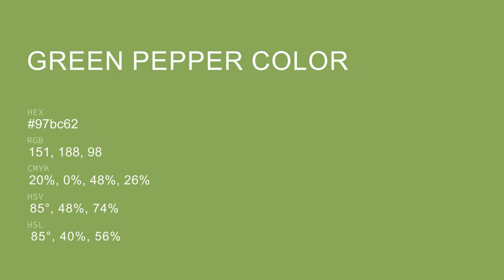Green Pepper color 97bc62 hex color - Orange color - Cool color 97bc62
What color is Green Pepper ? 97bc62 hex color - Orange color - Cool color 97bc62

Hex 97bc62 Color Code is also known as Green Pepper color.

Hex 97bc62 Color code in RGB color code model is created after adding 59.22% red color, 73.73% green color and 38.43% blue color.
Hex 97bc62 Color code in CMYK color (process color) code model is generated after subtraction of 19% cyan, 0% magenta, 47% yellow and 26% black.